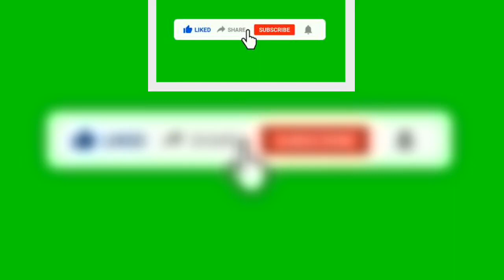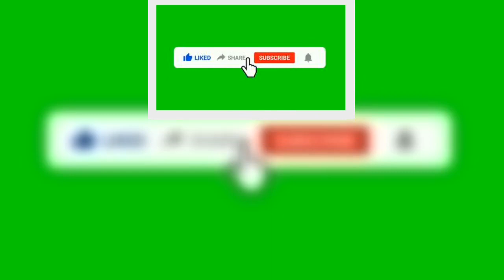UeD Matteo Ranieri e Valeria Cardone, è già crisi? Sospetti e retroscena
Il tronista 29enne e la sua scelta stanno ancora insieme o no? Ecco cosa non convince e la risposta della 25enne ai gossip